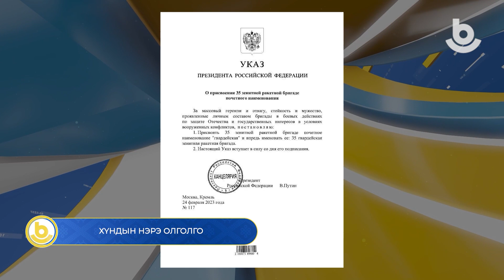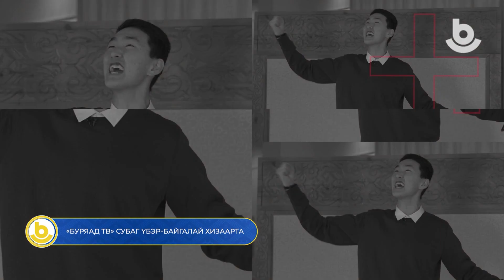Мүнөөдэр 28.02.2023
1 Нэмэлтэ мүнгэ hомололго
2 Хүндын нэрэ олголго
3 «Буряад ТВ» субаг Үбэр-Байгалай хизаарта
4 Байгал далай сахин хамгаалга
5 «Дух Байкала»